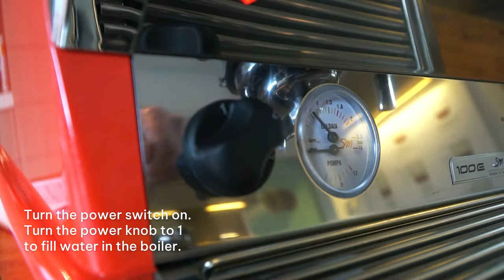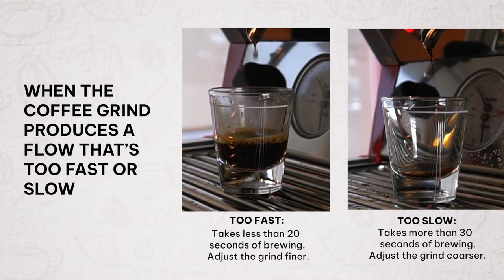Basic Troubleshooting Guide: La San Marco 100E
Electronics at the Service of Versatility

The 100 E Electronic model has the same standard functions as the Touch model, differentiated only by its keypad, which is electronic rather than capacitive. The excellent compromise between performance and quality of La San Marco’s most popular model worldwide.

Main Features:

Individual Group Temperature Setting (IGTS) – let every coffee blend express its best by setting group temperatures individually.
Keyboard Stainless Steel Finish – new steel group cover and control board with 6 programmable dosings, through quick response soft touch buttons, for reactive and ergonomic operation.
Advanced Design – An aggressive look, a broad range of available colours, either standard or on request, chrome-plated finishes; highlighting the originality of the line and the uniqueness of the design, in a machine highly appreciated throughout the world.
Available in:

1, 2, 3 and 4 Groups plus 2 Compact Versions with 2 Groups, Sprint Model
Metallic Colours (Anthracite, Grey, Red and Sky Blue), Glossy White and Matt Black